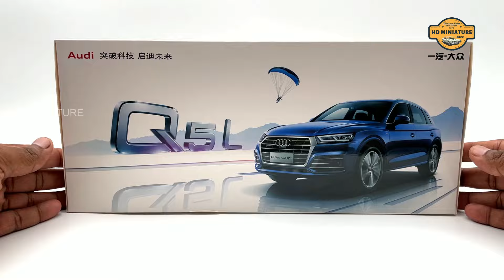Unboxing Realistic Miniature Audi Q5L 1/18 Scale Model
In this video we are going to unbox Realistic Miniature 2018 Audi Q5L 1/18 Scale Model

I'd love to hear your thoughts, opinion and suggestions.